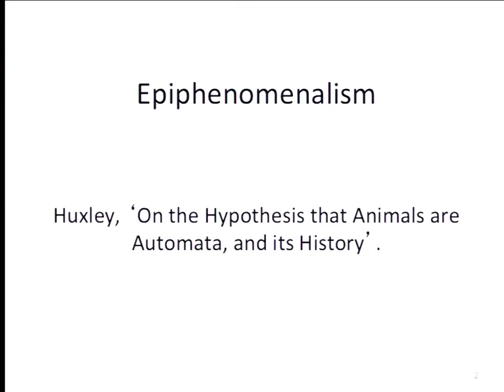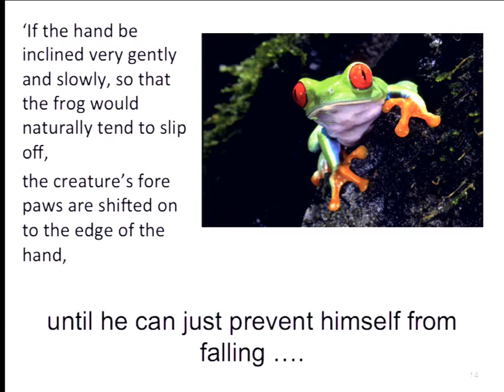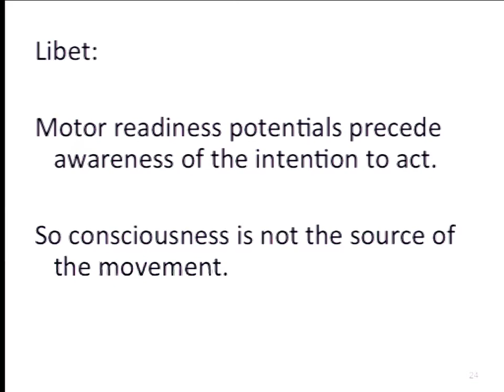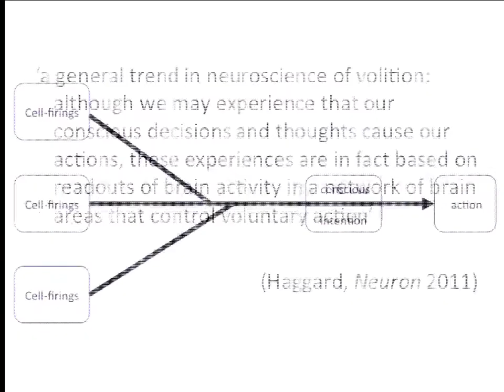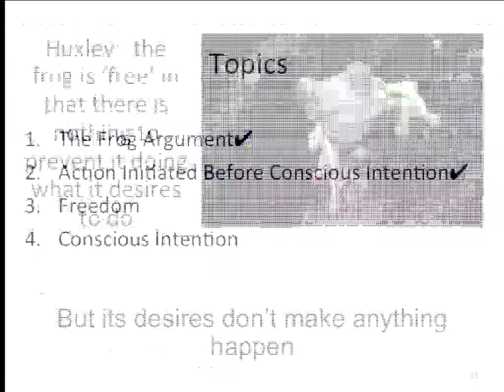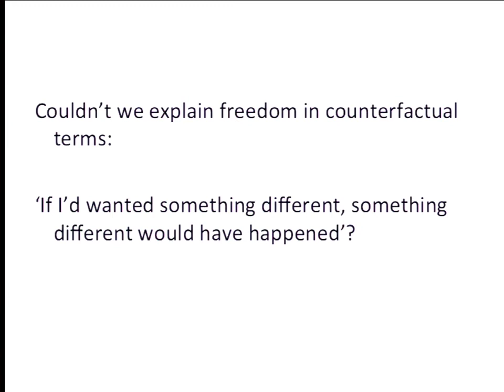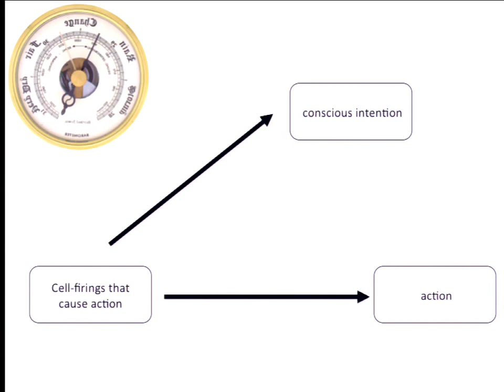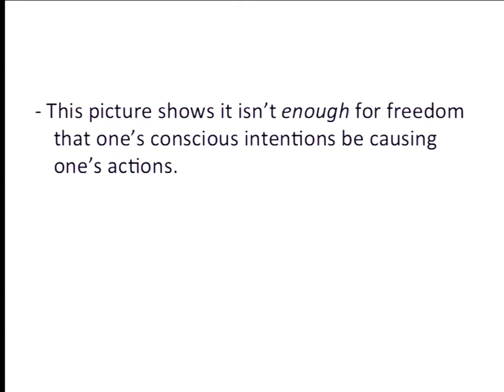Philosophy 3 Lecture 15 Huxley's "On the Hypothesis that Animals are Automata, and its History"